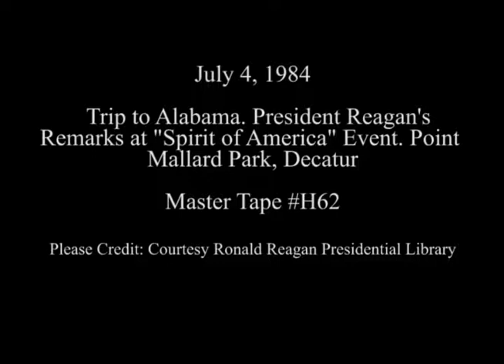President Reagan's Remarks at "Spirit of America" Event on July 4, 1984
Full Title: Trip to Alabama. President Reagan's Remarks at "Spirit of America" Event and Singing of "God Bless America" Point Mallard Park in Decatur, Alabama on July 4, 1984

Access Restriction(s):Unrestricted
Use Restriction(s):Unrestricted